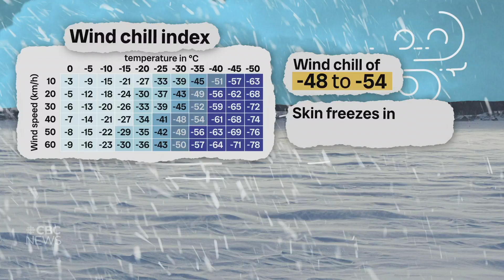What is wind chill?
Is it even a Canadian winter without a wind chill? CBC weather specialist Riley Laychuk explains what wind chill is and the leading role Canada played in establishing a way to measure it.